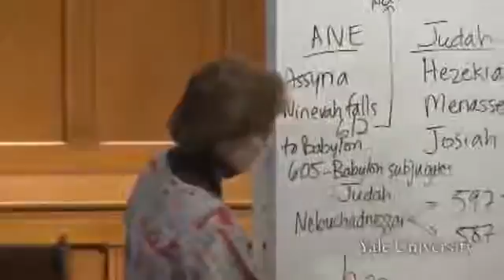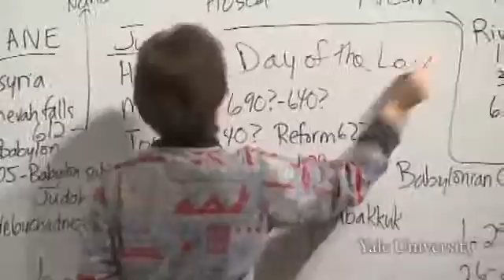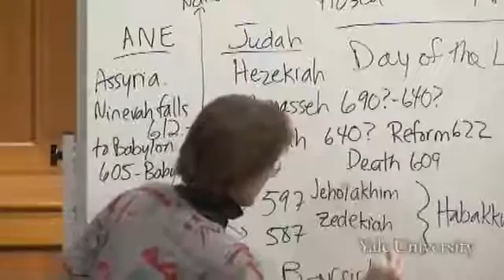Lawyer Model obeyed captor out of fear